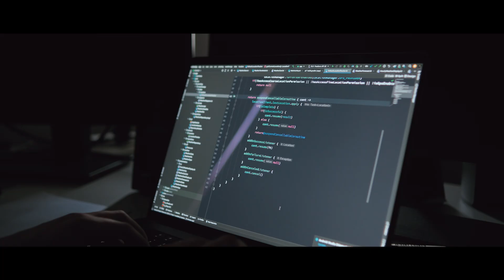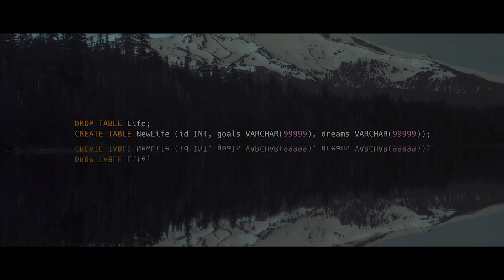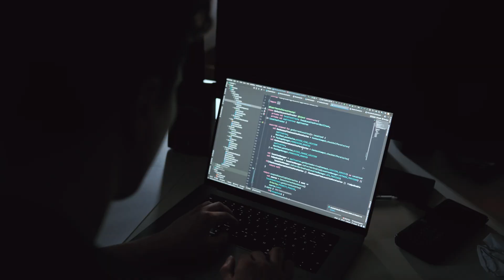The CODING LIE I Was Told For 11 Years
Let me be your mentor and help you become an industry-ready Android developer in the fastest time possible.